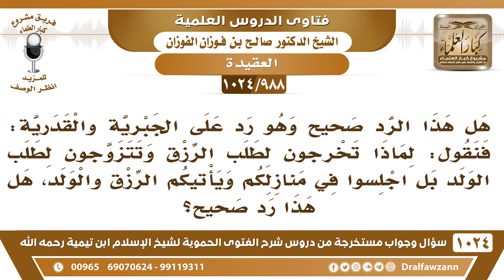[988 -1024] هل يصح هذا الرد على الجبرية: لماذا تطلبون الرزق وتتزوجون لطلب الولد بل اجلسوا وسيأتيكم..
-"[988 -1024] السؤال: هل هذا الرد صحيح وهو رد على الجبرية والقدرية: فنقول: لماذا تخرجون لطلب الرزق وتتزوجون لطلب الولد بل اجلسوا في منازلكم ويأتيكم الرزق والولد، هل هذا رد صحيح؟
الجواب: ما في شك ، هذا رد مفحم وملزم، ما دام أنكم تقولون نتكل على القضاء والقدر والمقسوم يأتينا اجلسوا ولا تأكلوا حتى لا تمدوا أيديكم للطعام إذا قدّم لكم، إن كان الله يريد لكم الحياة ستحيون ولو ما أكلتم، فهذا من باب الإلزام لهم.
للاشتراك في قناة الشيخ صالح الفوزان
سؤال وجواب من شرح الفتوى الحموية ( 1024 ) مقطع

للاستفسار والإقتراحات والدعم
رئيس الفريق
لمشروع كبار العلماء